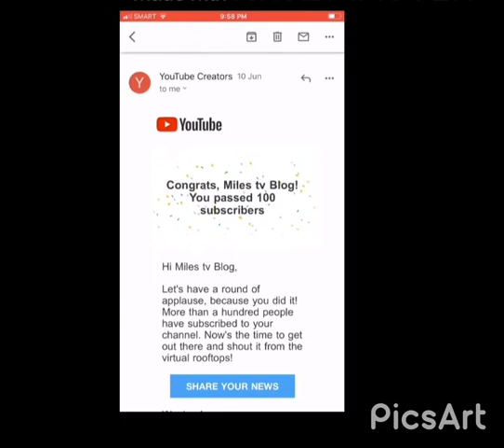ISANG LIBONG THANK YOU MY DEAREST SUBSCRIBERS!!!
My warmest thank you to all of you who believed in my channel.. now I need to make it sure to give you a content that will inspire you and give you some help on your needs..